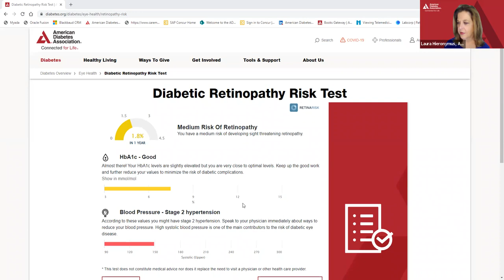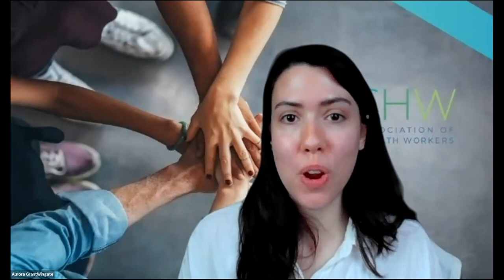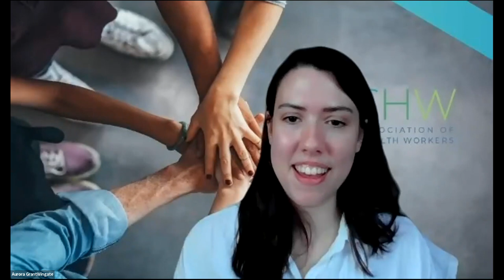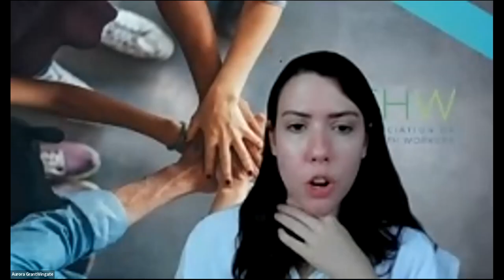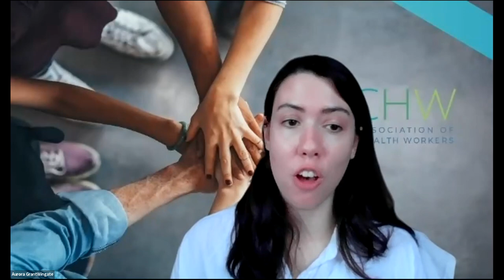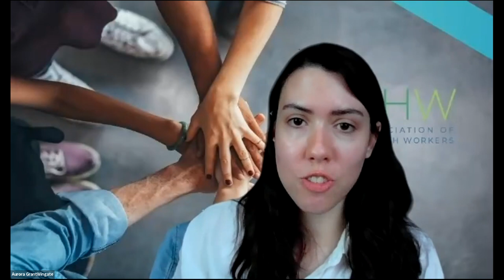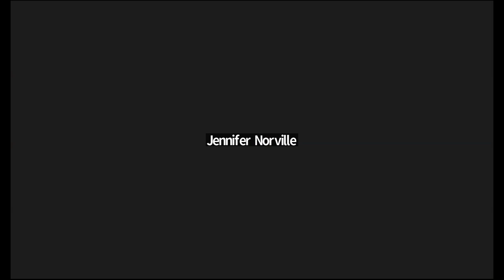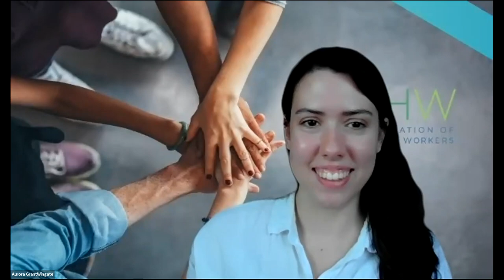Roundtable for Community Health Workers Working to Prevent and Manage Diabetes and Eye Health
Panelists:
Laura Hieronymus DNP, MSEd, RN, MLDE, BC-ADM, CDCES, FADCES
Vice President, Health Care Programs

Daniel Stinnett MS, RD, LD, MLDE, CDCES
Senior Manager, Education Recognition Program

Jessica Grogan MS, CDCES, CCM
Director, Community Engagement & Impact